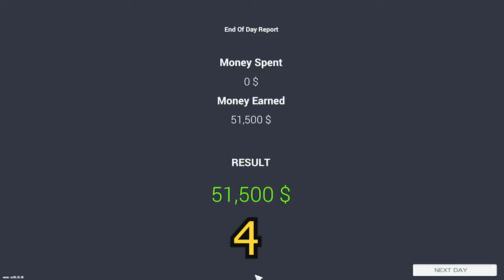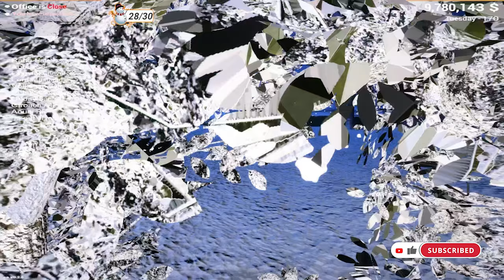Santa Gifted Me A Sports Car